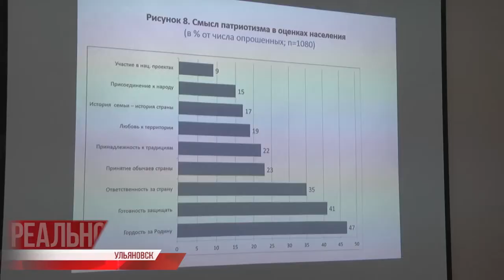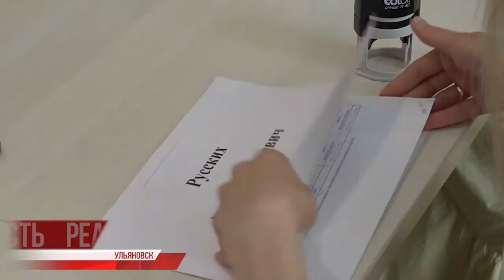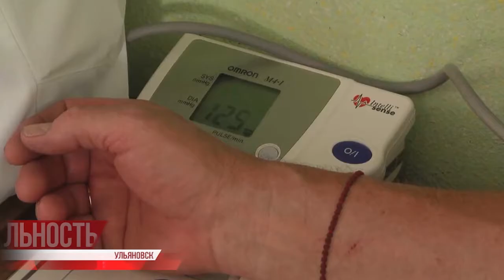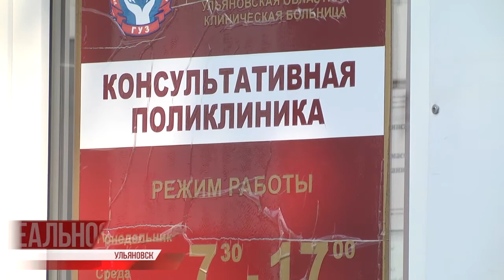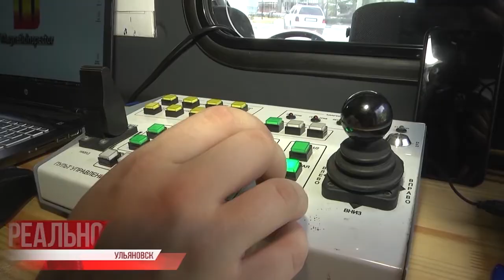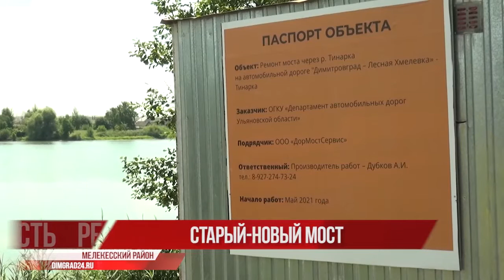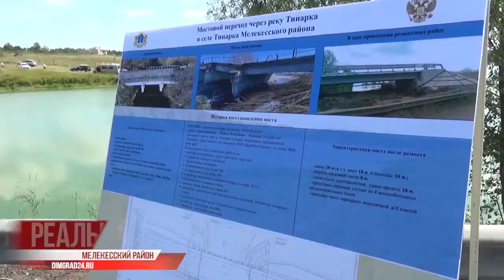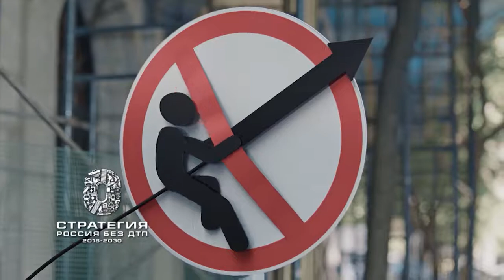Реальность 16.07.21 Итоги